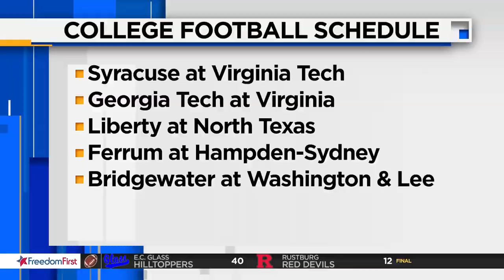Week 9 - Fall 2021 - Full 1st and 10 Show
If you missed us Friday night, don't worry, it's all right here!